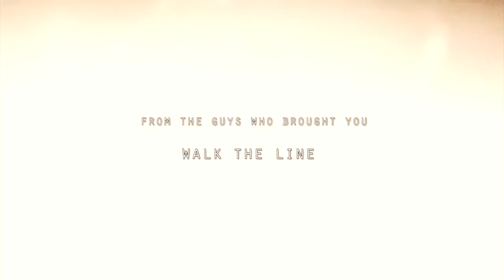LOCK STOCK AND ONE SMOKIN' GUITAR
a fake movie trailer I made inspired by Walk The Line and Lock Stock and Two Smoking Barrels. I combined the two stories to create a tale of an up and coming singer whose career takes a twisted turn when he finds himself too deep in a gambling debt to a mob boss, thus forcing him to turn to the mob life to earn his way back. (i own no rights to the works of film mentioned above. This was for a graphic design project and intended to be only for personal use.)